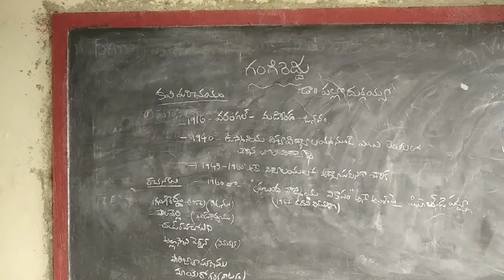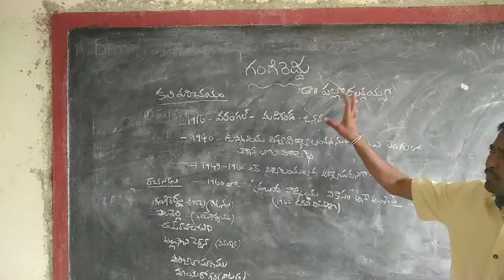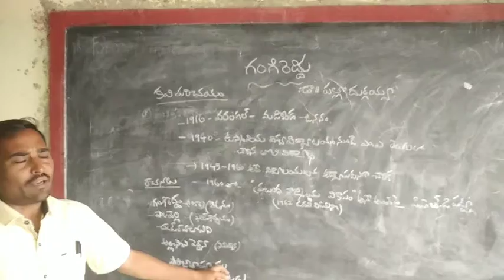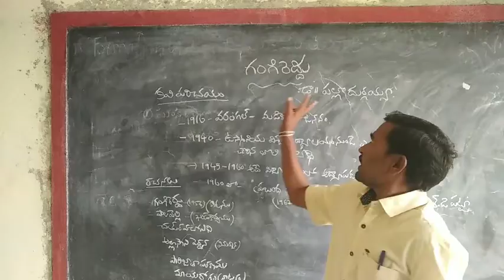గంగిరెద్దు ( కవి పరిచయం)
తెలుగు సెమిస్టర్ 1